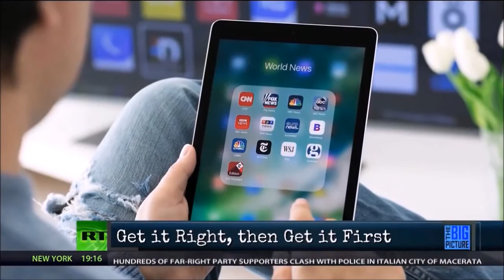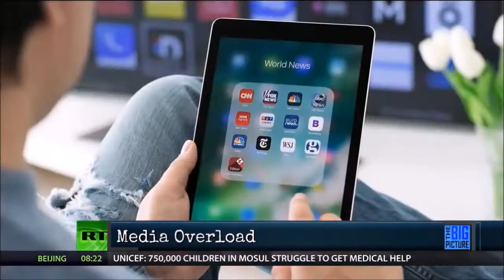Fake News and Fleeting Attention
The everyday information torrent can be overwhelming.  ANYONE can broadcast anything, instantly, online.  What to believe?  And how to cope with everyday info-overload?  We discuss with Dr. Gina Loudon and former ABC and NBC News and WTOP executive Jim Farley.